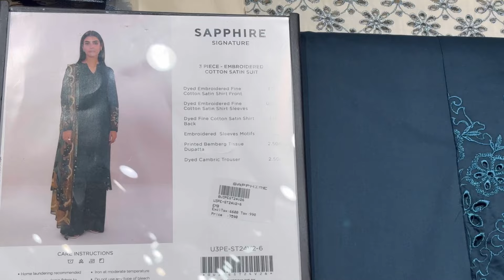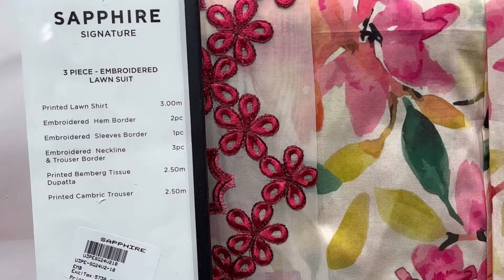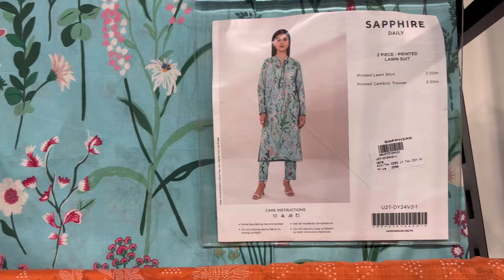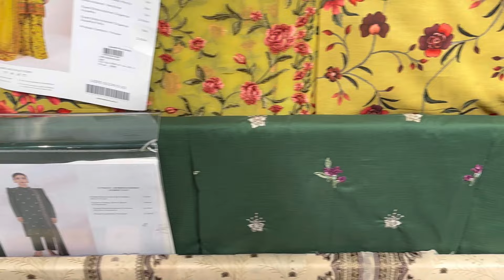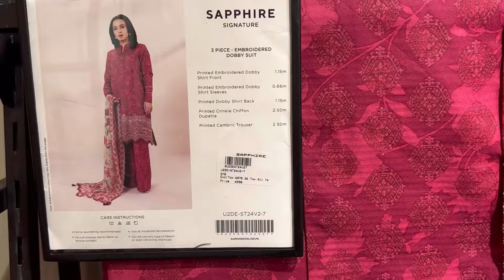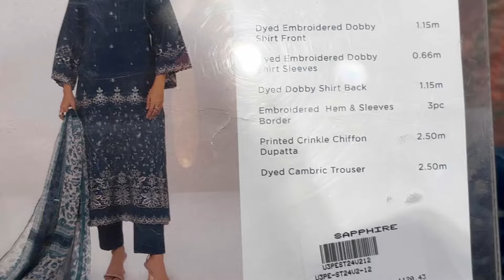Sapphire Grand Summer Sale 2024 - Sapphire Sale Today